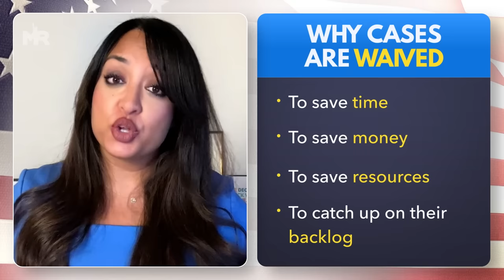A NEW Way USCIS Is Waiving Interviews!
Discover the latest news on USCIS waiving green card interviews and their new method of communication with applicants! As an experienced immigration lawyer with 13 years of practice, I've witnessed a significant number of green card cases get approved without any interview, not just in New York City but across the United States. In this video, I explain why USCIS is waiving interviews and how to know if yours will be waived too.

The pandemic has led to some unusual occurrences in green card cases, including requests for evidence for medical exams by mail or email. Learn about the reasons behind this shift in communication and how it impacts your case. I also discuss the warning signs of scams and what to look for in legitimate USCIS communications.

0:00 A NEW Way USCIS Is Waiving Interviews!
1:01 What Are These Notices?
2:50 USCIS Is Now Using Email!
4:45 Warnings

☎️ Para agendar una evaluación de su caso, llame a la oficina de Moumita al o visite su sitio web